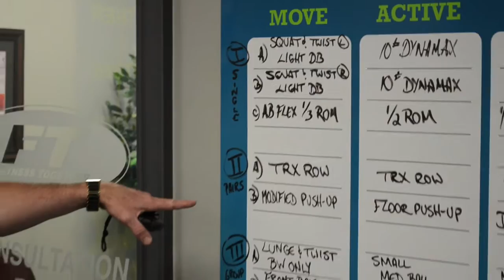Your Real TV Video Productions near Boston MA Area / Reality TV Video Commercial Productions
Your Real TV Video Productions
near Boston MA Area
Reality TV Video Commercials Productions